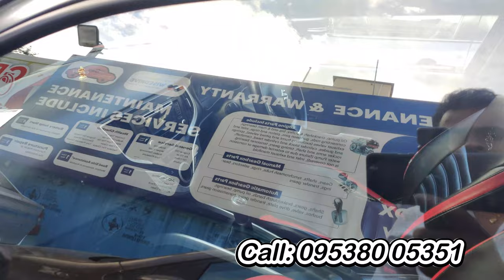USED CARS IN MYSORE | PRICE STARTS FROM 1 LAKHS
Address:
The Carz Galaxy Unit 2
876/7 ,New No CH -13 $ 876 /7A CH,
13 / A, Vani Vilas Double Rd, Chamaraja Mohalla,
Lakshmipuram, Mysuru, Karnataka 570004
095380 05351